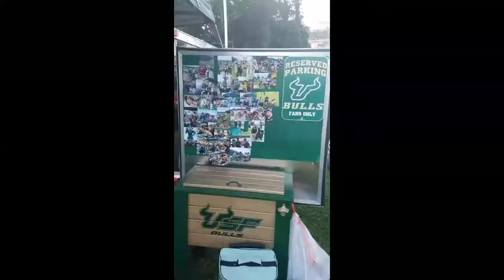USF Bulls Football & Tailgating 2018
We have been season pass holders and love taking our friends to the games. Tailgating improves each year.